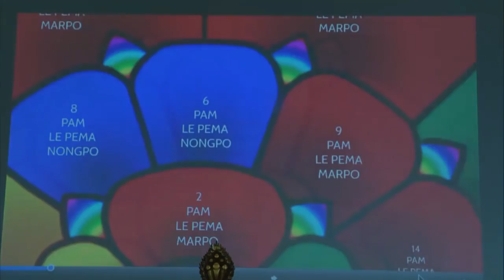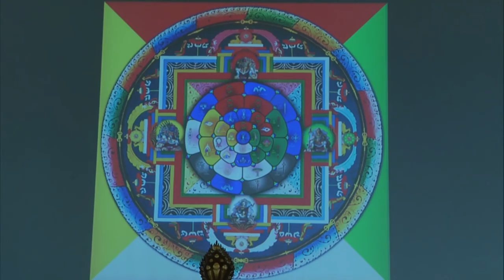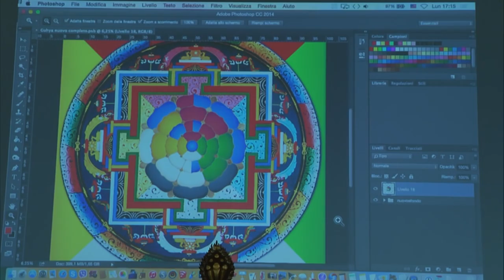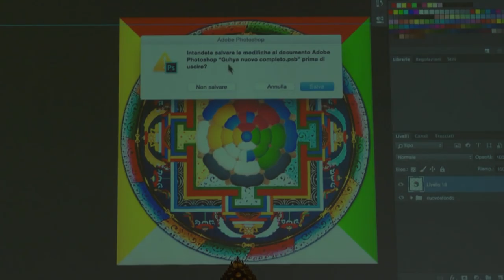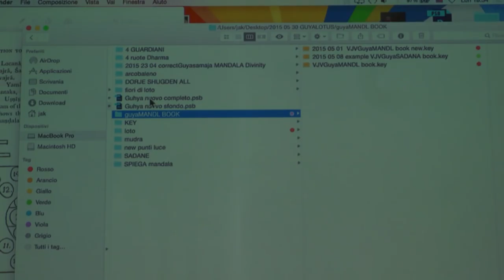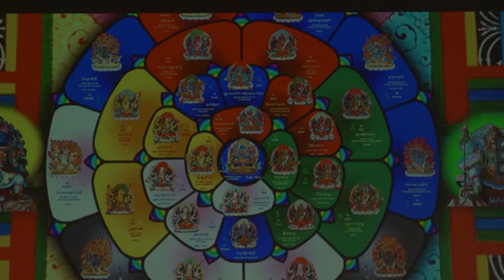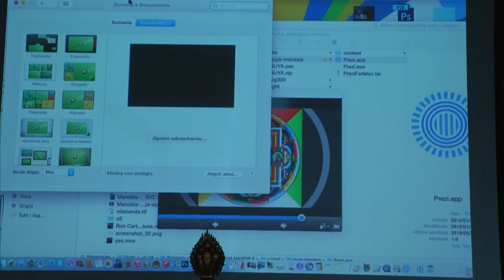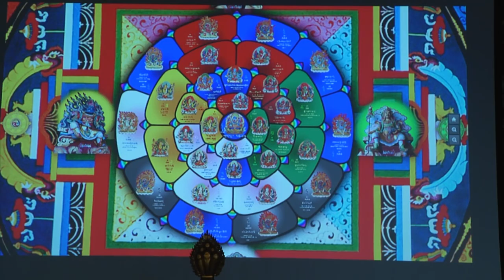6. Short commentary of Guhyasamaja tantra with Lama Gangchen Rinpoche and Lama Caroline (EN/IT) 2015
Vesak Celebration: Short commentary of Guhyasamaja Tantra: Crystal Massage Method to Create the Pure Energy Form of Light and Nectar
01 June 2015 - AHMC

The Guhyasamaja Tantra is one of the most important highest yoga tantras. Originally taught by Buddha Vajradhara to Mahasiddha Indrabhuti (the elder brother of Mahasiddha Laksminkara, a previous incarnation of Lama Gangchen) this lineage was the heart practice of Lama Tsongkhapa and many of his close disciples. Lama Tsongkhapa attained the gyulu – the deathless body of light at the time of his death as a result of this practice, and it is also the basis of the body mandala of the guru in the Lama Choepa guru yoga and the mandala of the World Peace Protector. Although the explanation of this tantra is very profound and extensive we will try to summarise the most important practical points for those who wish to engage in the retreat in august, or who just wish to practice it.

Please help keep the LIVE STREAMING project FREE and WITHOUT ADVERTISING by making a donation

Per favore, aiutaci a mantenere progetto di Live Streaming GRATUITO e SENZA PUBBLICITÀ contribuendo con una donazione

Celebrazione del Vesak: breve commentario del Tantra di Guhyasamaja: Massaggio di Cristallo: metodo per creare il corpo e l’energia pura di luce e nettare
01 Giugno 2015 - AHMC

Il tantra di Guhyasamaja è uno degli yoga tantra elevato più importante. Originalmente trasmesso da Buddha Vajradhara al Mahasiddha Indrabhuti ( il fratello maggiore della Mahasiddha Lasksminkara, una delle reincarnazioni precedenti di Lama Gangchen Rinpoche), questo lignaggio era la praticaa principale di Lama Tsongkhapa e di molti dei suoi più vicini discepoli. Lama Tsongkhapa ottenne il gyulu – il corpo immortale di chiara luce al momento della sua morte come risultato di questa pratica. Il mandala del corpo di Guhyasamaja è la base della meditazione del guru yoga nella Guru Puja ed è lo stesso mandala del Protettore della pace del mondo. Anche se le spiegazioni di questo tantra sono molto profonde ed estese si cercherà di dare un riassunto dei punti più importanti e peculiari per chi vuole partecipare al ritiro di agosto o meditare su questo Tantra.